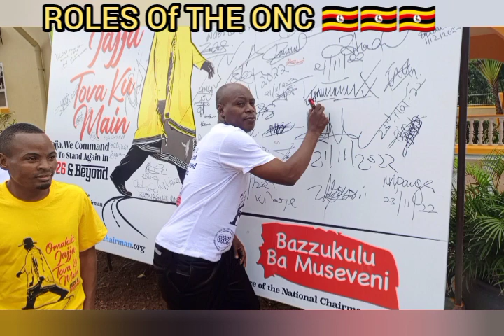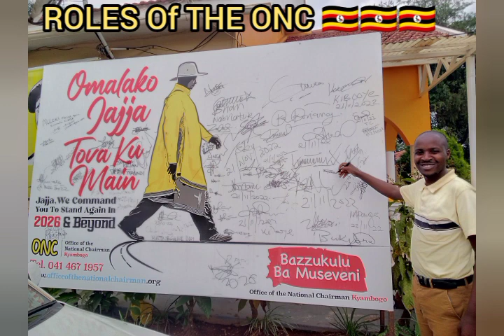What does the Office of the National Chairman (ONC-Kyambogo) do?